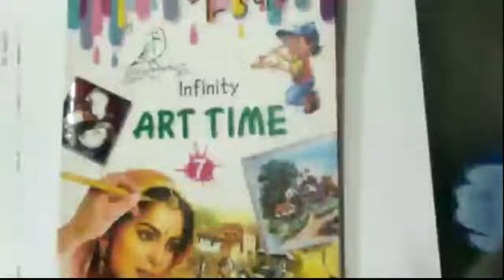class 7 Art 18.1.2022